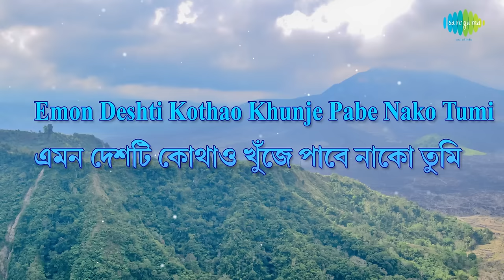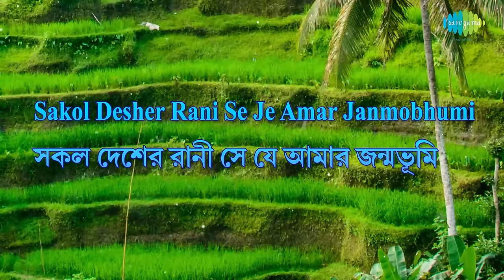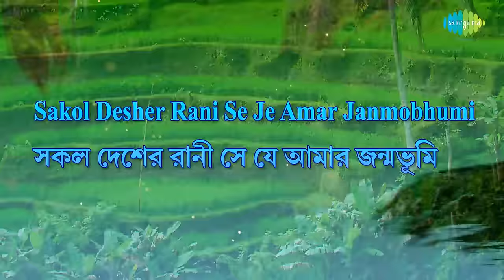Dhanadhanya Pushpabhara with lyrics | Hemanta Mukherjee and Chorus | Dwijendralal Roy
Listen to Dhanadhanya Pushpabhara with lyrics sung by Hemanta Mukherjee and Chorus.

Song: Dhanadhanya Pushpabhara
Album Title:  Agnishwar
Artist:  Hemanta Mukherjee/Chorus
Music Director: Dwijendralal Roy
Lyricist:  Dwijendralal Roy
Filmstar:  Uttam Kumar/Madhabi Mukherjee/Partha/Dilip Roy
Director:  Arabinda Mukherejee

Song Lyrics:
ধনধান্য পুষ্প ভরা আমাদের এই বসুন্ধরা
তাহার মাঝে আছে দেশ এক সকল দেশের সেরা
ও সে স্বপ্ন দিয়ে তৈরি সে দেশ স্মৃতি দিয়ে ঘেরা
এমন দেশটি কোথাও খুঁজে পাবে নাকো তুমি
ও সে সকল দেশের রাণী সে যে আমার জন্মভূমি
সে যে আমার জন্মভূমি, সে যে আমার জন্মভূমি।

চন্দ্র সূর্য গ্রহতারা,
কোথায় উজল এমন ধারা
কোথায় এমন খেলে তড়িৎ এমন কালো মেঘে
তার পাখির ডাকে ঘুমিয়ে উঠি পাখির ডাকে জেগে।

এত স্নিগ্ধ নদী কাহার,
কোথায় এমন ধুম্র পাহাড়
কোথায় এমন হরিত ক্ষেত্র আকাশ তলে মেশে
এমন ধানের উপর ঢেউ খেলে যায়
বাতাস কাহার দেশে।

পুষ্পে পুষ্পে ভরা শাখি কুঞ্জে কুঞ্জে গাহে পাখি
গুঞ্জরিয়া আসে অলি পুঞ্জে পুঞ্জে ধেয়ে
তারা ফুলের ওপর ঘুমিয়ে পড়ে ফুলের মধু খেয়ে।

ভায়ের মায়ের এত স্নেহ,
কোথায় গেলে পাবে কেহ
ওমা তোমার চরণ দুটি বক্ষে আমার ধরি
আমার এই দেশেতে জন্ম যেন এই দেশেতে মরি।